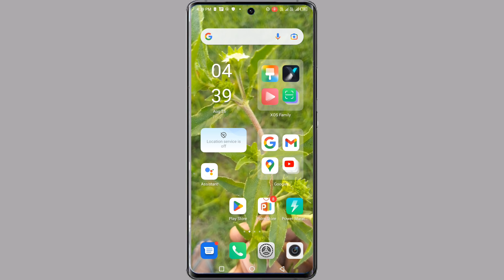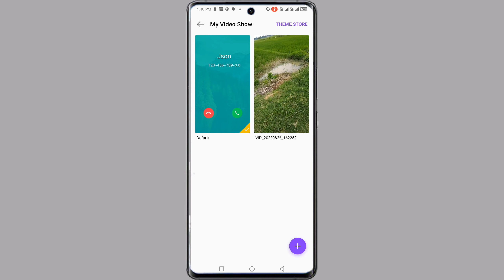Infinix Hot 12 Incoming Call Par Apna Video Kaise Lagaye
Infinix Hot 12 Note 12 Me Caller ID Par Video Kaise Lagaye
How To Caller ID Photo Infinix Hot 12
Infinix Hot 12 Phone Incoming Call Par Apna Photo Kaise Lagaye
Incoming Call Par Apna Photo Kaise Lagaye Infinix Hot 12
Infinix Hot 12 Caller ID Photo Setting
Caller ID Photo Setting Infinix Hot 12